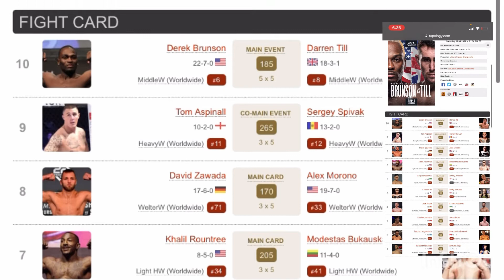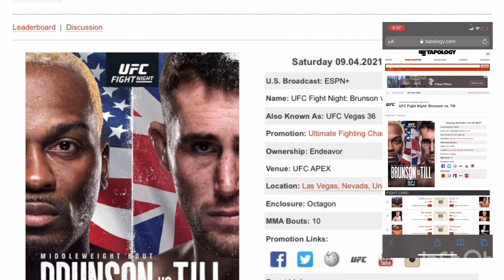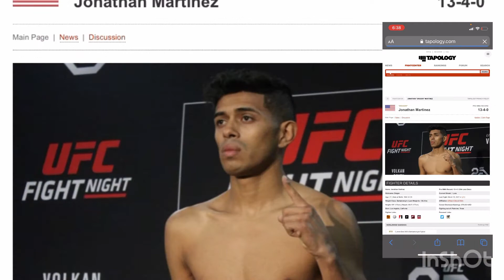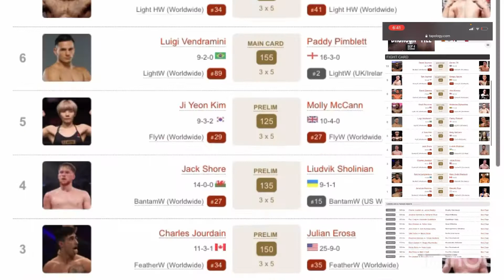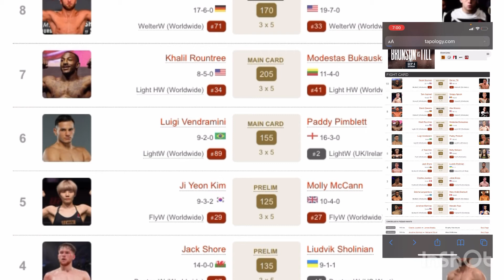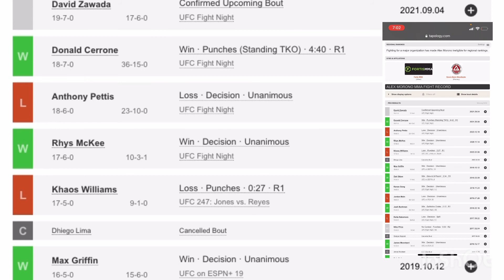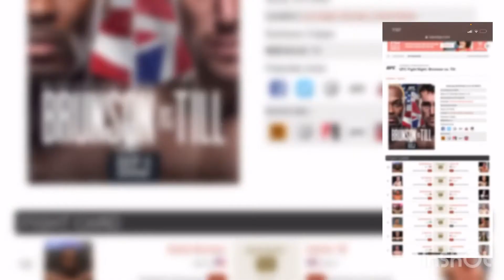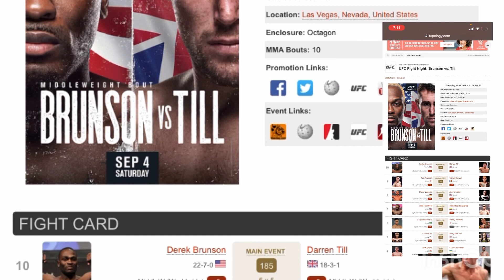UFC Fight Night Brunson Vs Till Full Card Breakdown And Detailed Predictions